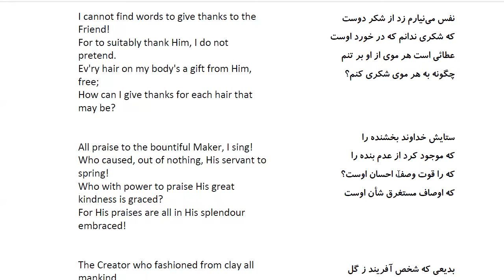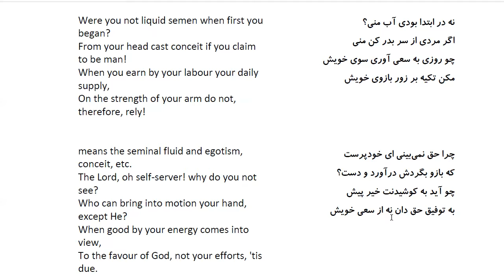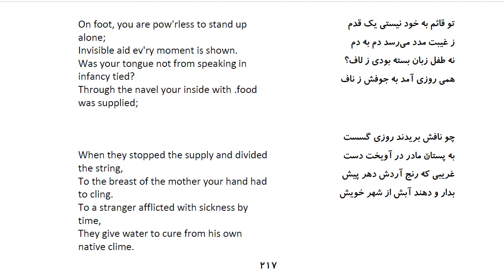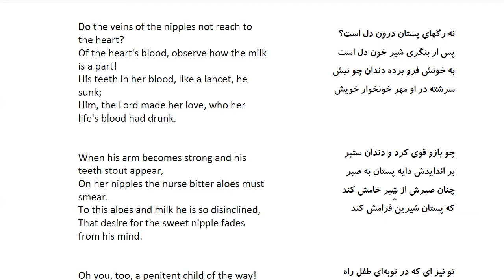Bustan: In Farsi with English Translation-Part 200: باب هشتم در شکر بر عافیت